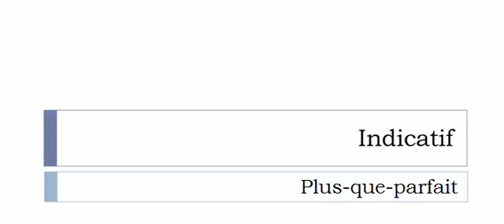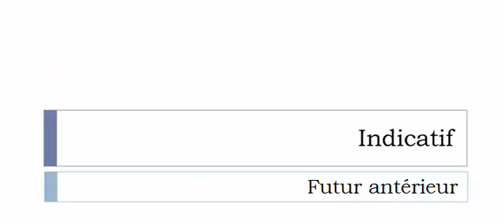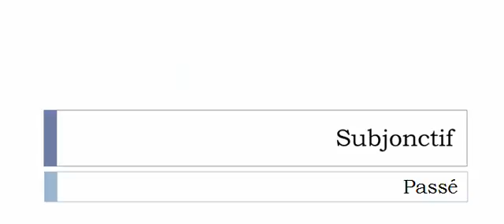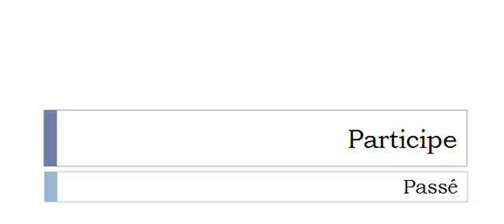เรียนรู้ภาษาฝรั่งเศส = การผันคำกริยา = Enfouir